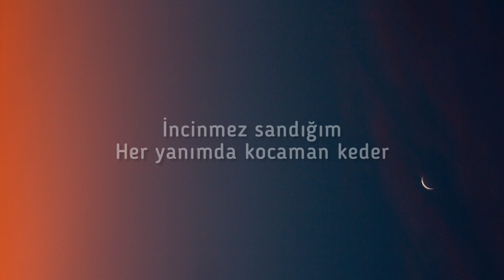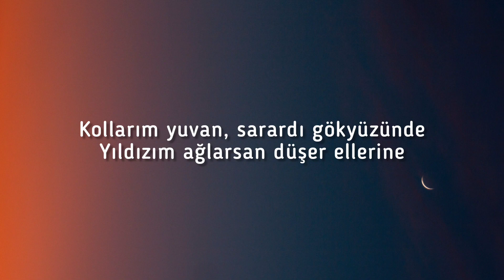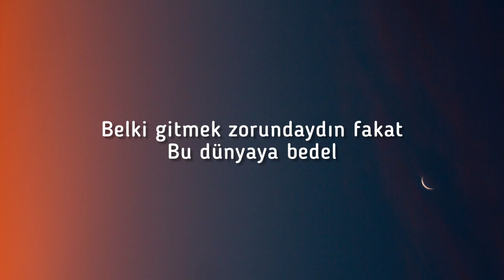Çağan Şengül - Çok Yazık (lyrics)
Koşarak kaçtığım hep
Kendimmişim meğer
İncinmez sandığım
Her yanımda kocaman keder

Belki durup dururken
Belki hiç beklemezken
Bir sarılsan geçer

Yollarım dikenli, taşlı, ellerimde
Fotoğrafın, yüzünde aynı gülümseme
Sormadım neden sonumuz geldi böyle
Çok yazık

Kollarım yuvan, sarardı gökyüzünde
Yıldızım ağlarsan düşer ellerine
Korkmadım karanlığınla yüzleşmeye
Parladım

Çok yazık

Korkmadım karanlığınla yüzleşmeye
Parladım

Her şey yolundaymış, peki
Bu yalnızlık neden?
Belki gitmek zorundaydın fakat
Bu dünyaya bedel

Belki gelip geçerken
Belki yol üstündeyken
Bir kez uğrasan yeter

Çok yazık

Yıldızım ağlarsan düşer ellerime
Korkmadım karanlığınla yüzleşmeye
Parladım